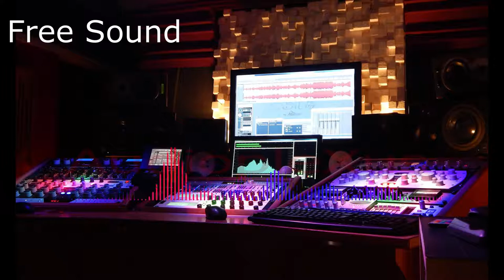Yeah (Free Sound No Copyright).